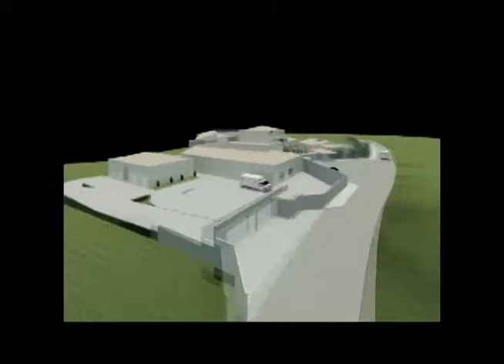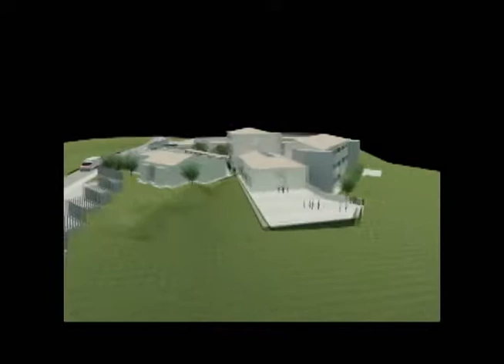Cajamarca,GRC aclara sobre fotografía en boletin